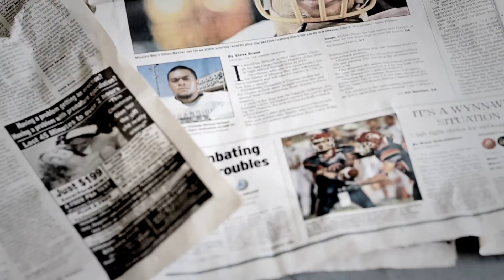SDAM_promo.mov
San Diego Action Media's "New Logo" Promo video. Shot by Ian Robertson & Dan Coronado on a Canon 7d. Music by DJ Kechup. Edited by Ian Robertson. Please Visit sdactionmedia.com for more info!